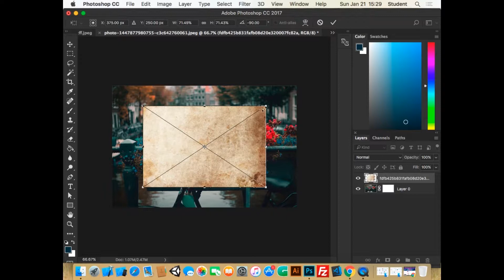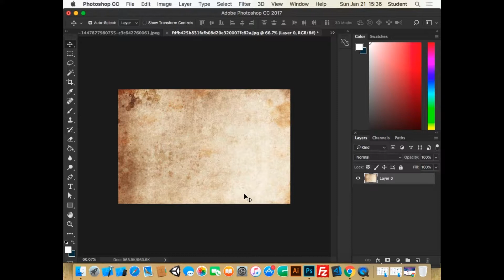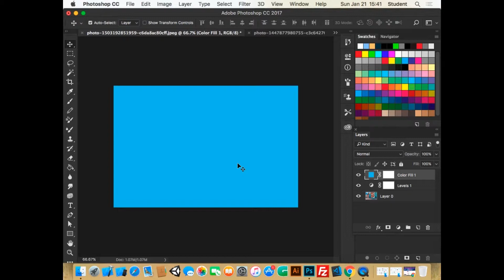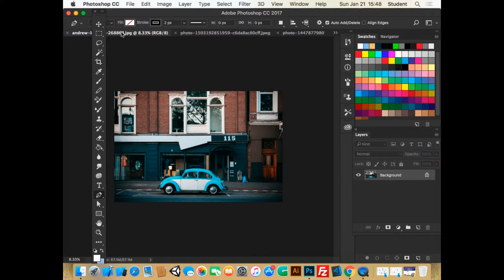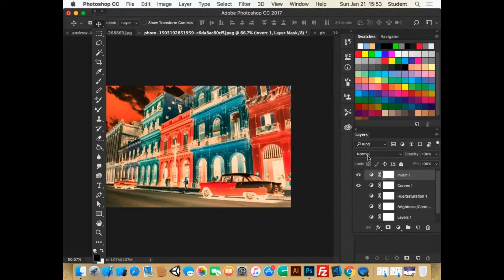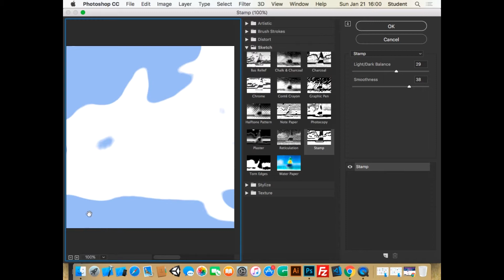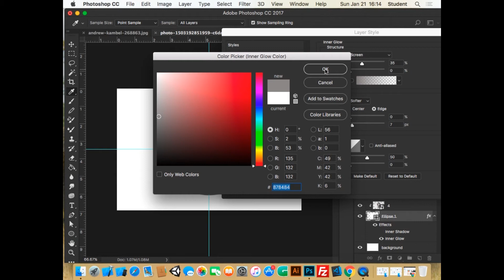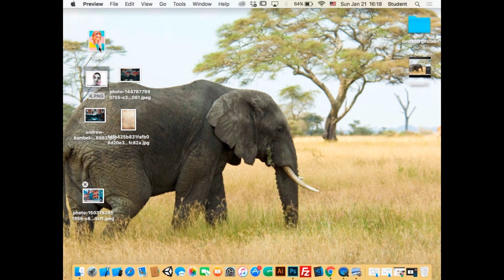პოლიგრაფიული დიზაინი - 10